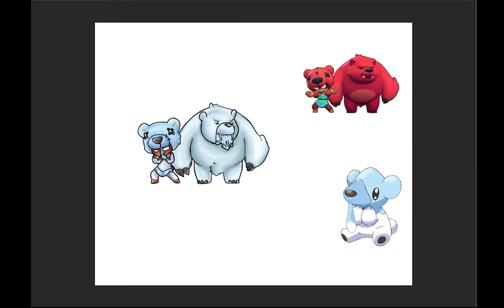Christmas in July special! Nita+Beartic+cubchoo! Brawl stars and pokemon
Sorry for the late notice on this video, this was meant to be uploaded in July. Still, a Christmas in August seems the same! (For an Aussie)